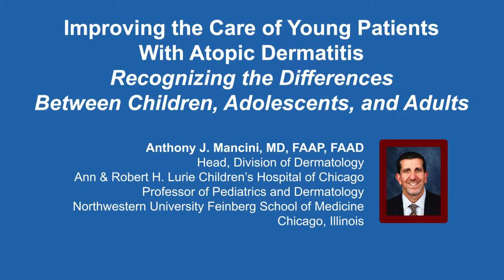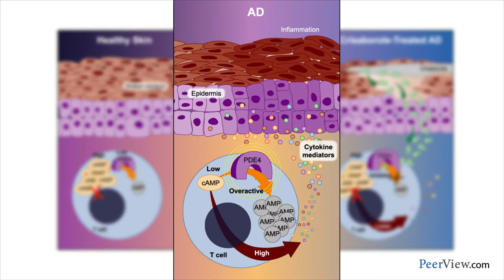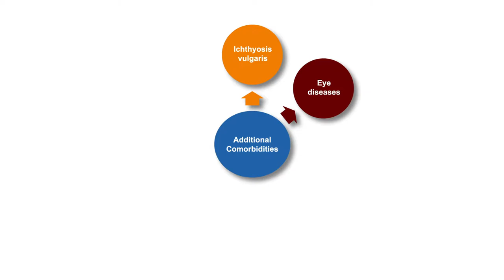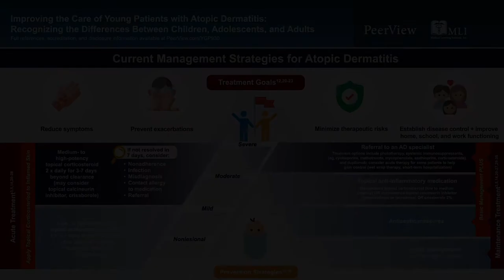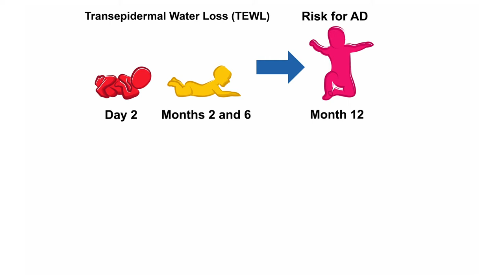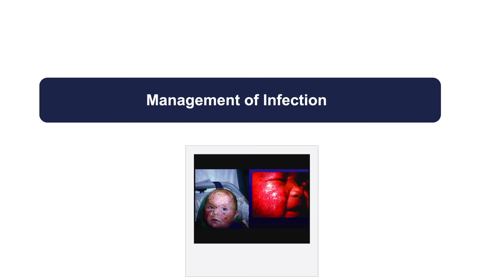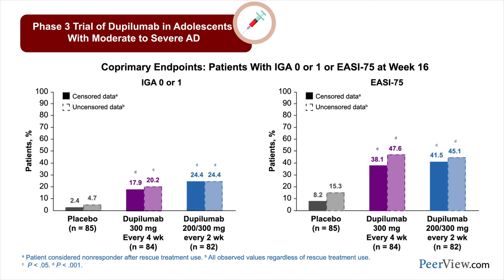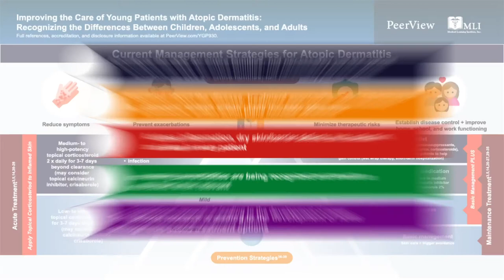Improving the Care of Young Patients With Atopic Dermatitis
Course Director, Anthony J. Mancini, MD, FAAP, FAAD, discusses atopic dermatitis in this CME activity titled "Improving the Care of Young Patients With Atopic Dermatitis: Recognizing the Differences Between Children, Adolescents, and Adults." For the full presentation, downloadable infographics, complete CME information, and to apply for credit, please visit us CME credit will be available until July 9, 2020.